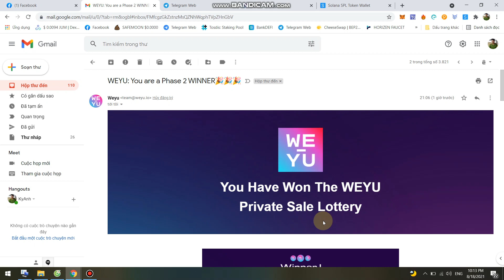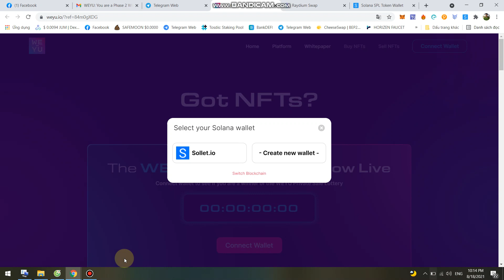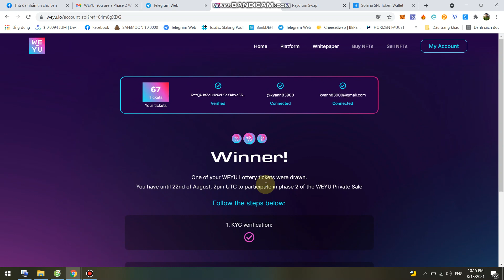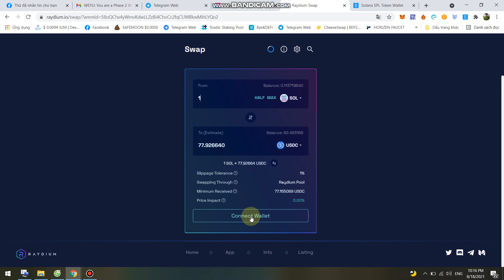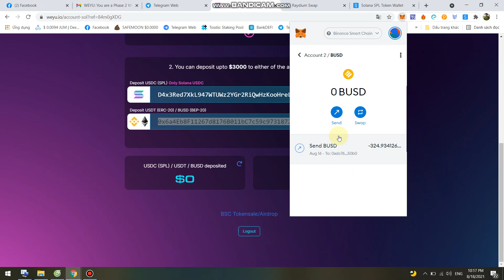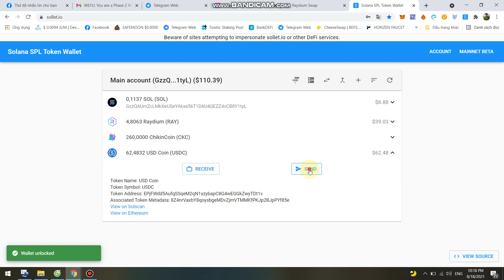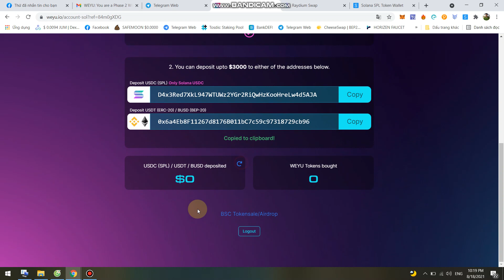Hướng Dẫn Mua Whitelist Dự Án WEYU Phase 2 WINNER-Kèo Khá Ngon Nhé AE -X10-X100 Đây?